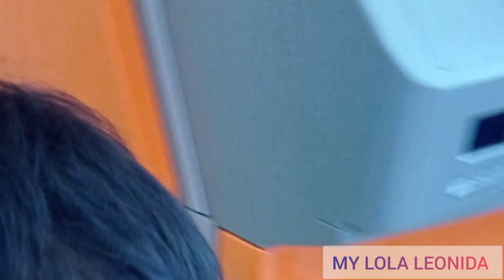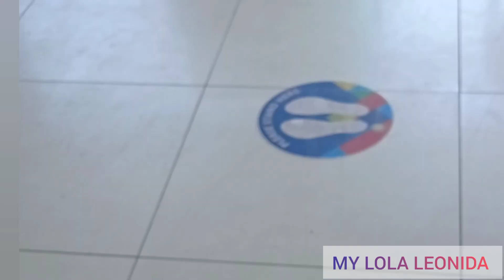Travel vlog using Revo || Going Aringay market si MY LOLA LEONIDA